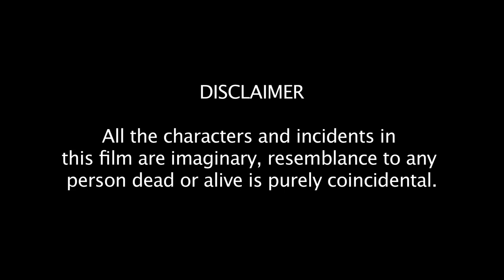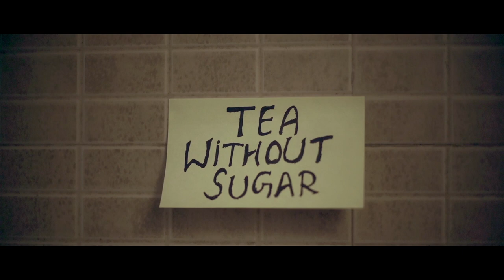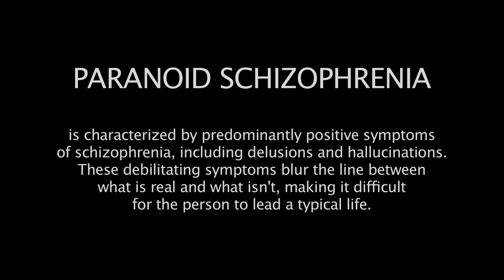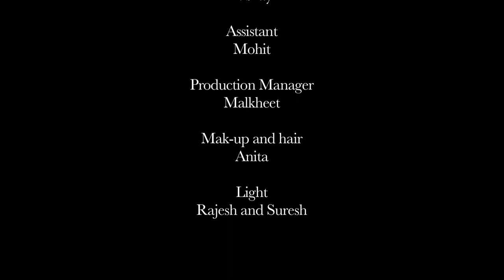डॉक्टर के साथ हुआ मरीज को प्यार | REAL-STORY |CRME LOVE STORY